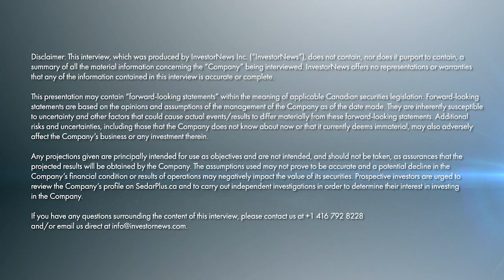Visionstate's John Putter on Mopping Up the Facility Management Sector with AI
March 31, 2025 — Visionstate Corp. (TSXV: VIS) is revolutionizing facility management through AI and IoT solutions to transform how businesses monitor and optimize their cleaning and maintenance practices. In an InvestorNews.com interview with host Tracy Hughes, CEO John Putters discussed the company's collaboration with the Alberta Machine Intelligence Institute (Amii) to develop an advanced AI model aimed at "disrupting facility management, particularly in scheduling and route optimization." Highlighting the complexity and labor intensity in the facility management sector, Putters emphasized that their AI solution integrates numerous data sets to efficiently compile, optimize, and deliver substantial returns on investment upon its anticipated release by the end of this year.

Addressing market opportunities, Visionstate is strategically positioned to capitalize on new regulatory frameworks, notably Ontario's Bill 190, set to enforce rigorous cleaning verification standards effective January 1, 2026. Putters outlined how this legislative initiative, mandating digital retrieval and public accessibility of restroom cleaning records, aligns seamlessly with Visionstate's core product, WANDA. He highlighted that Visionstate aims to onboard thousands of affected businesses ahead of the compliance deadline.

Putters also underscored Visionstate's immediate growth trajectory with the imminent launch of a standalone inspections and auditing application at the upcoming Bunzl Canada National Convention. Designed to digitalize and streamline facility auditing processes, this application addresses critical operational gaps by enhancing transparency and accountability in cleaning practices. Reinforcing Visionstate's ongoing innovation and technological leadership, Putters affirmed, "We actually do have a long pipeline of companies waiting specifically for that technology," emphasizing the robust market demand and company's preparedness to seize these opportunities promptly.